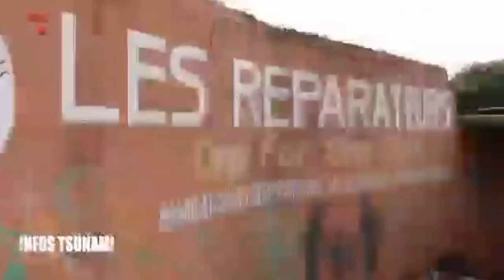Danny Bokombe akomi collaboratrice ya Maman Denise Nyakeru Tshisekedi. Musala nini aza kosala?